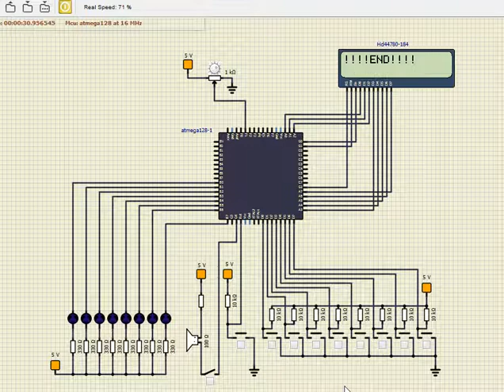[IUT] Embedded System Digital Clock project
Digital clock using Atmega128. 1-Button Displays current date and time.       2-Button sets the timer. 3-Button used to stop/continue the timer. 4-Button to begin Alarm Clock. 5-Button to set Alarm Clock